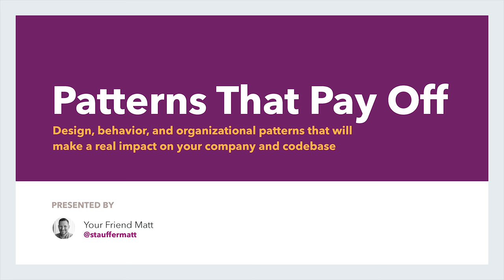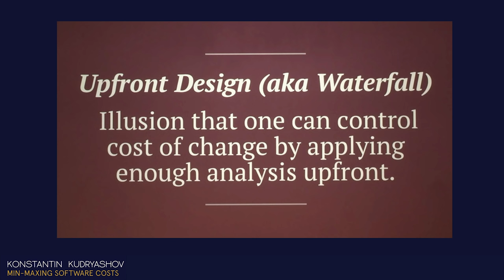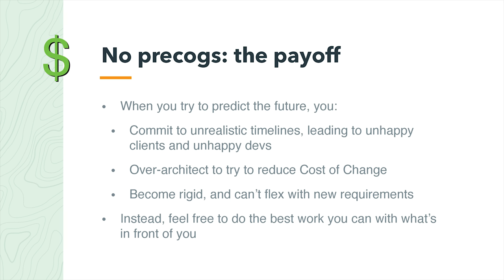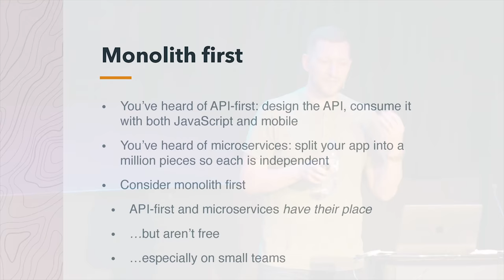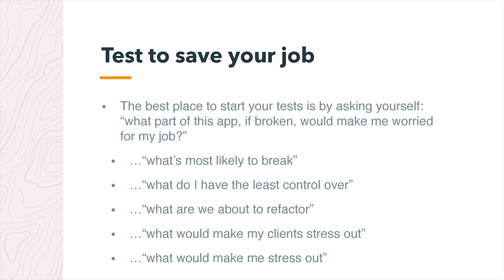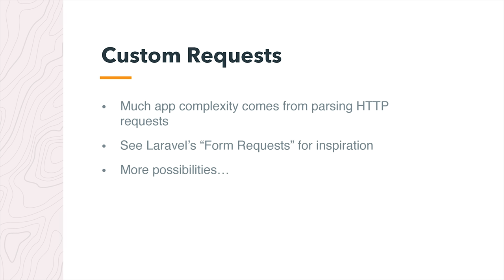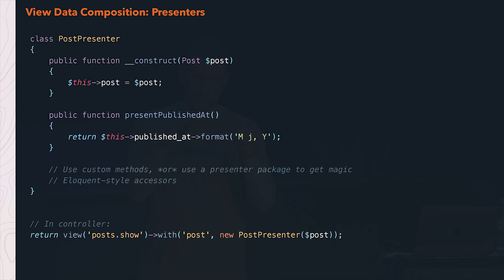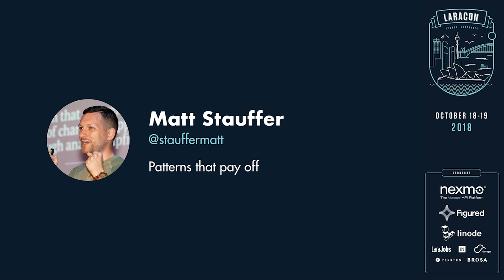Patterns that pay off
Presented by Matt Stauffer